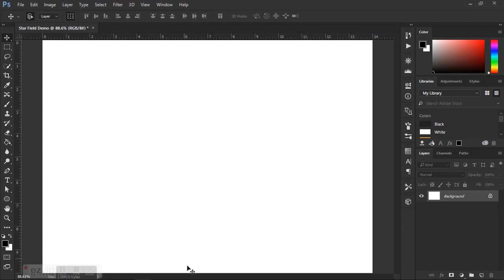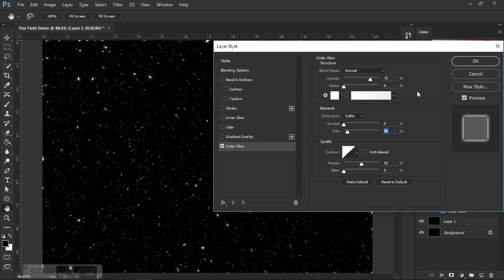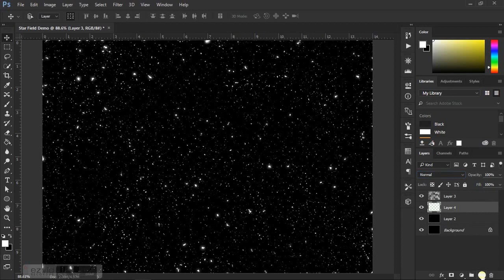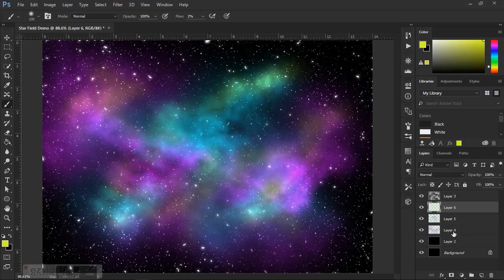Create a Nebulous Star Field: Adobe Photoshop CC 2015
In this video, I demonstrate how to create intergalactic  starfield.
Part 1 of  the Alien Landscape Digital Painting.